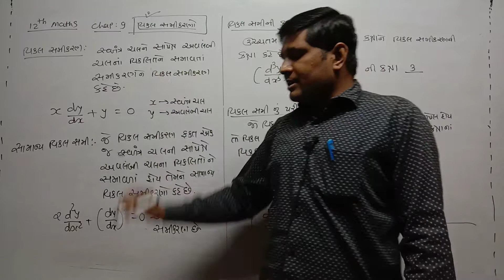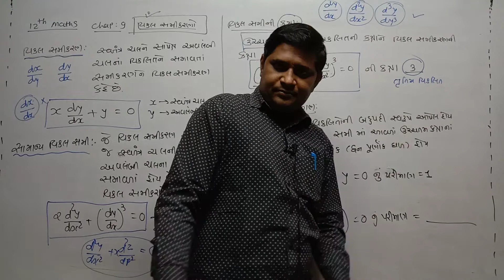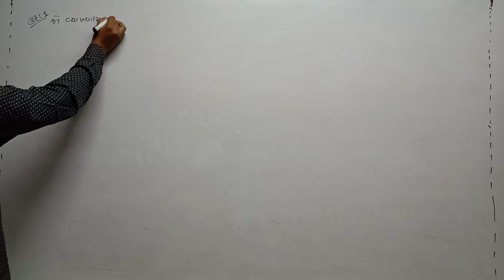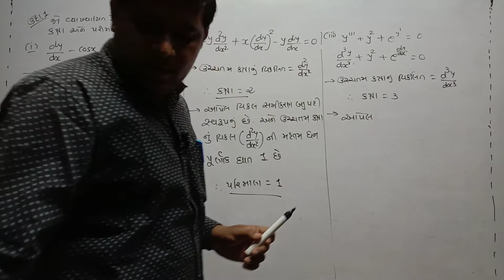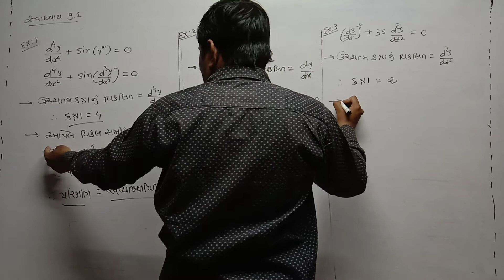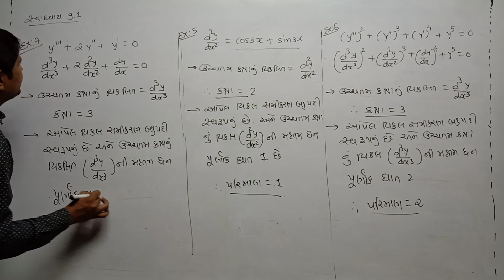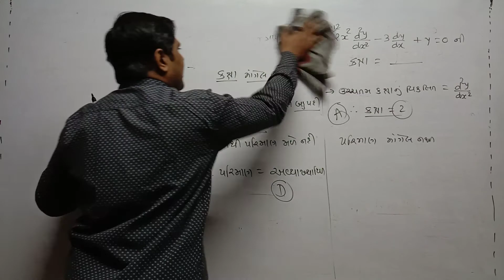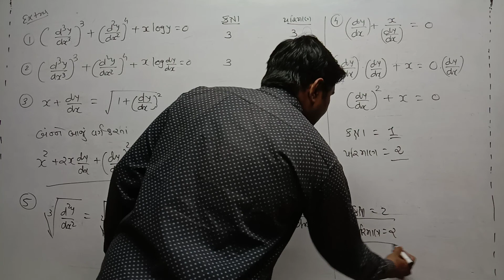STD 12 Guj Med Maths Ch 9 P1